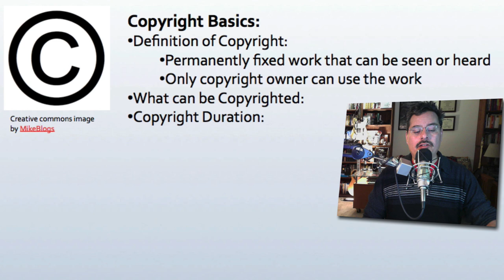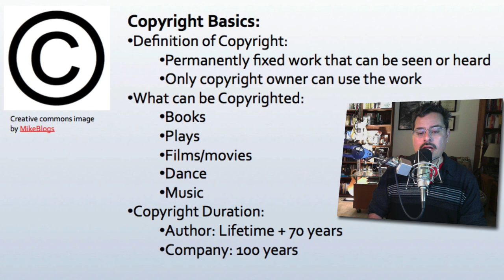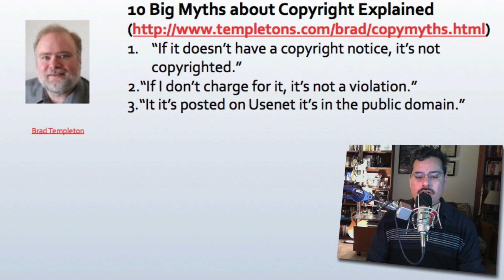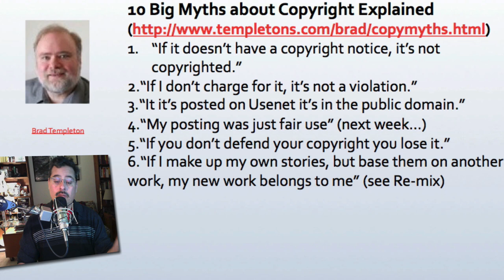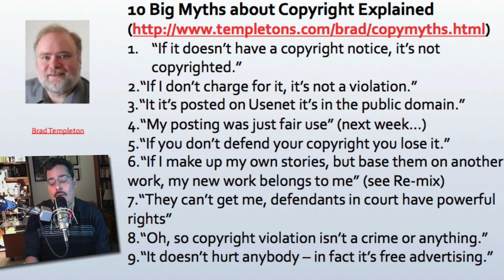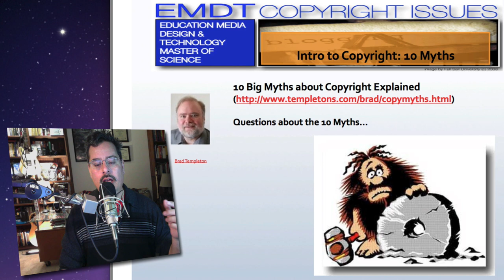2020-09-07 copyright issue pt1: Copyright Basics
This video was originally recorded for my media class at Full Sail University in 2009.